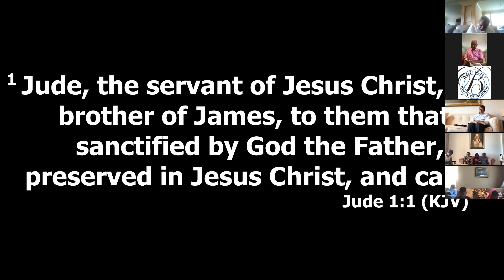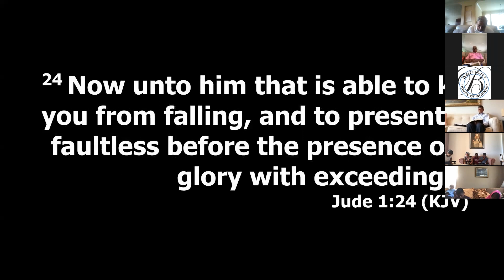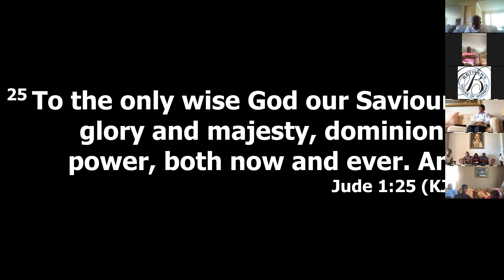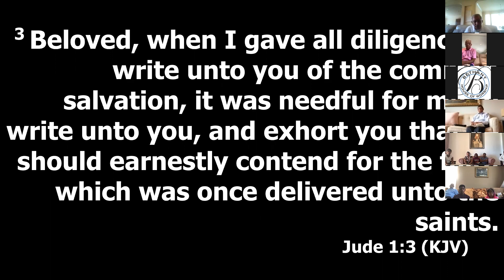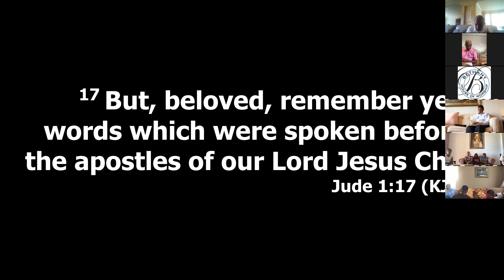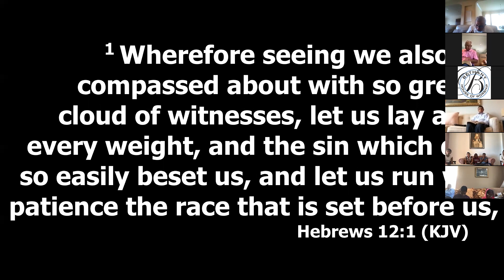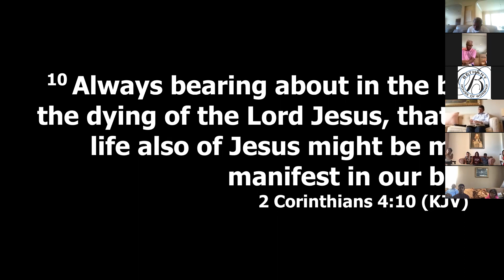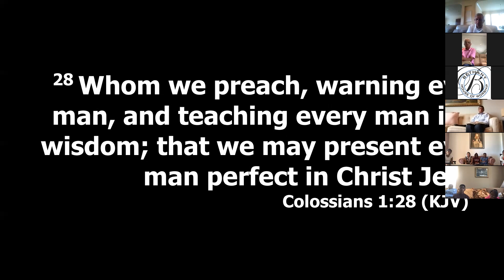Main Message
Uncle Jolly - Main Message (8/15/21)